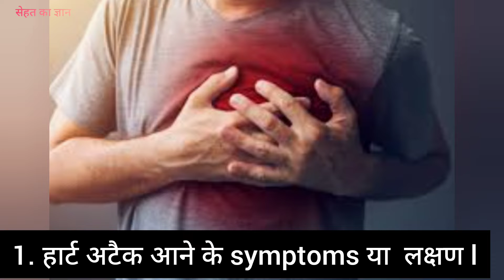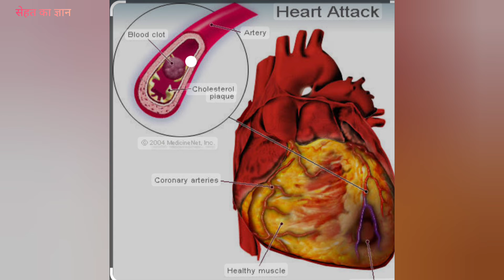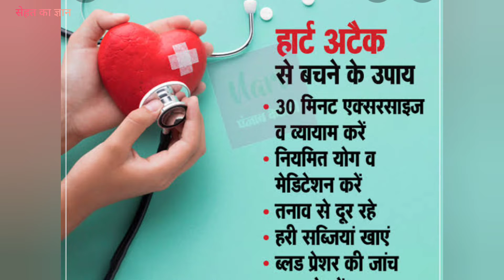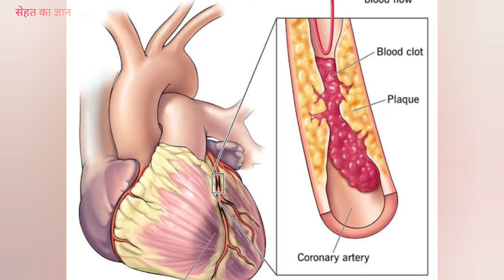Symptoms of Heart attack.Risk factor of Heart attack.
Symptoms of heartattack .
हार्ट अटैक आने के लक्षण।
हार्ट अटैक किन कारनो से होता हैं।
हार्ट अटैक से बचाव के लिए टिप्स।
In this channel we focus to give information about health and beauty tips,child care ,pregnancy related information,skin care remediesgg5,hair care remedies.